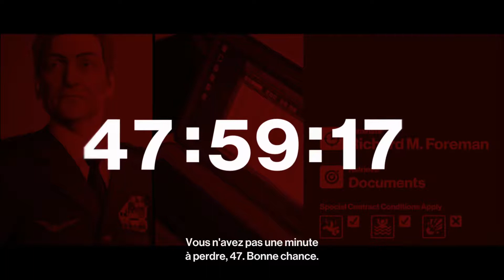HITMAN 2 - Le Caméléon | Cible Fugitive #12